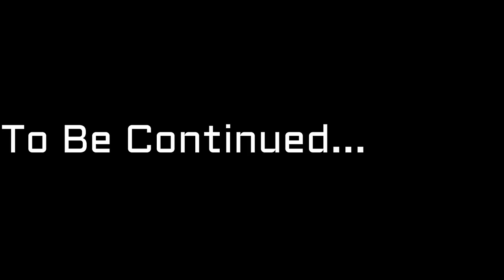Panchmarhi tour trailer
New video is coming soon panchmarhi satpura forest tour trailer.